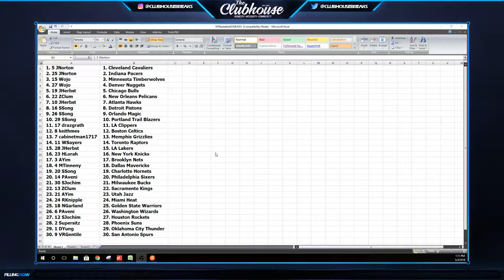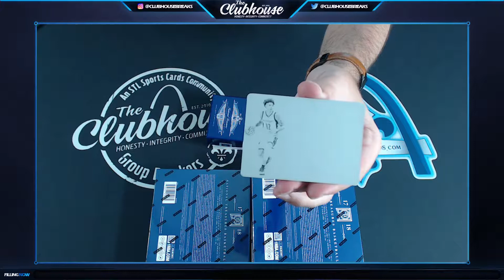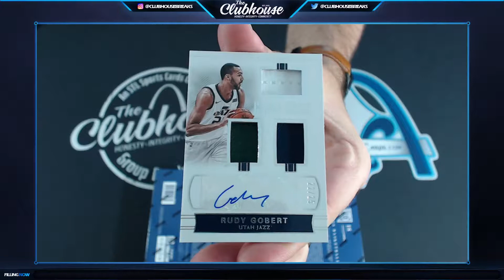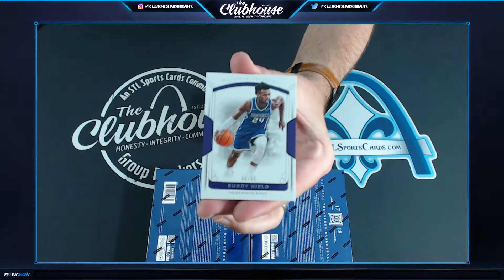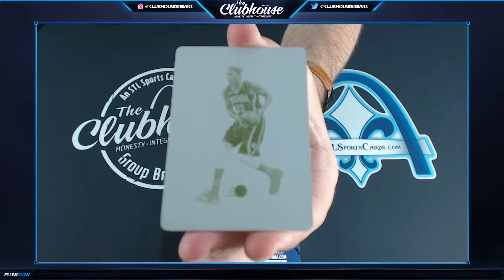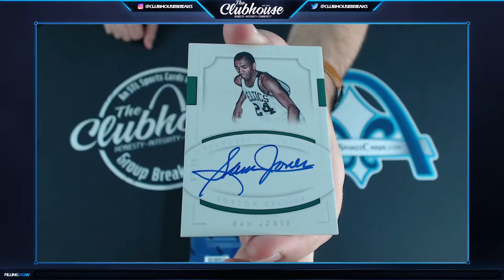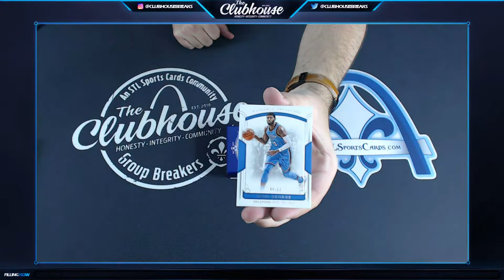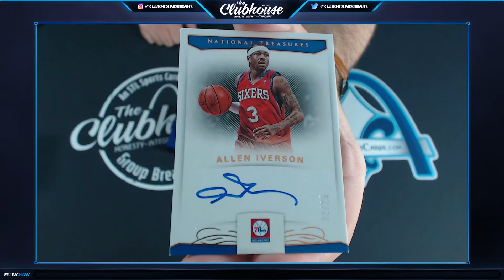2017-18 Panini National Treasures Basketball Case #1 Group Break #3035